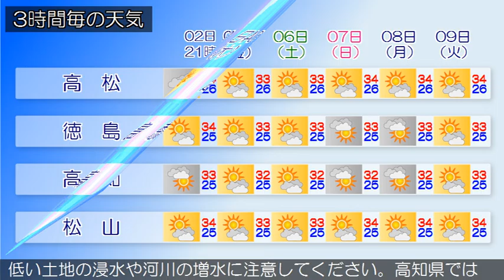2016/08/02 四国地方の天気予報 夕